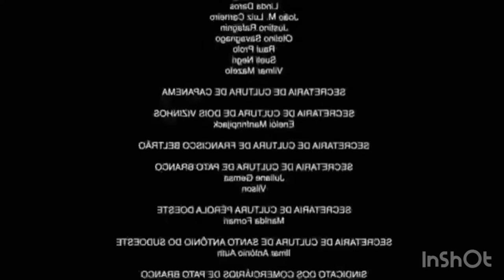Cover Sozinho - Caetano Veloso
O dedilhado ta meio ruim, mas foi oq saiu KKKKKK
Letra:
Às vezes, no silêncio da noite
Eu fico imaginando nós dois
Eu fico ali sonhando acordado
Juntando o antes, o agora e o depois
Por que você me deixa tão solto?
Por que você não cola em mim?
'To me sentindo muito sozinho
Não sou nem quero ser o seu dono
É que um carinho, às vezes, cai bem
Eu tenho os meus segredos e planos
Secretos, só abro pra você, mais ninguém
Por que você me esquece e some?
E se eu me interessar por alguém?
E se ela, de repente, me ganha?
Quando a gente gosta é claro que a gente cuida
Fala que me ama só que é da boca pra fora
Ou você me engana ou não está madura
Onde está você agora?